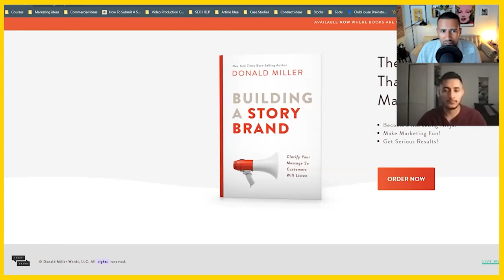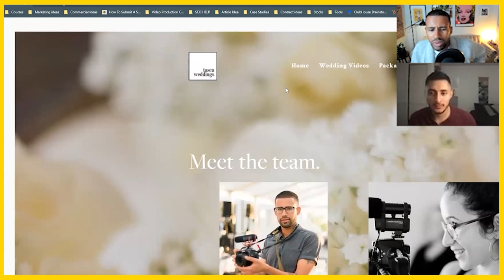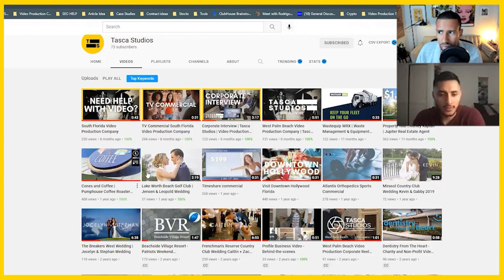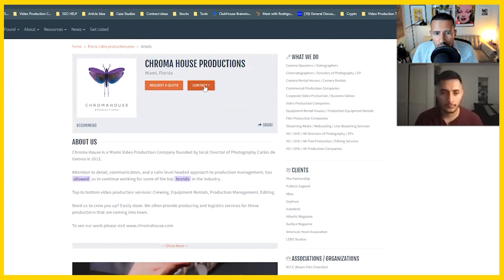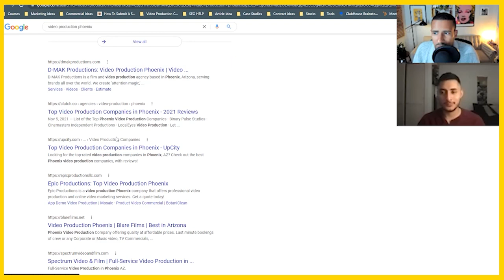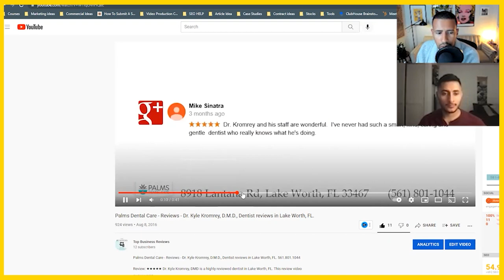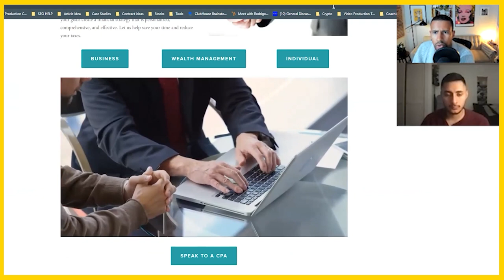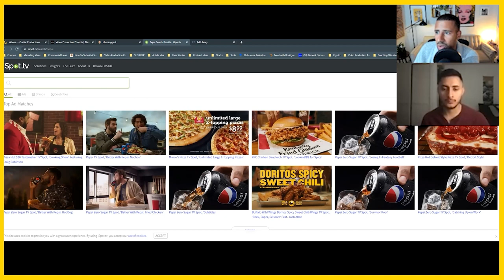Growing a Video Production Business (coaching call)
In this video I do a coaching call with Tony, a videographer based in Phoenix who's looking to scale his sales and take their business to the next level.